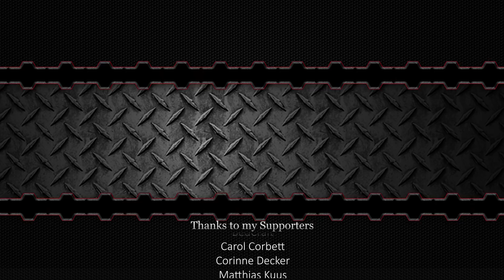Drifty Explosive Trailer Dragging Battle Race on Figure Eight! - Scrap Mechanic Multiplayer Monday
Welcome to another episode of Scrap Mechanic Multiplayer Monday! Today we are doing a race where we have to drag an explosive trailer behind us with low friction so it drifts all over the place!  On top of that, it's on a figure-eight course. Last person driving with their trailer wins!

Collaborators
 @kAN Gaming